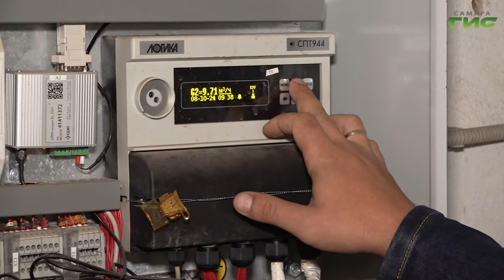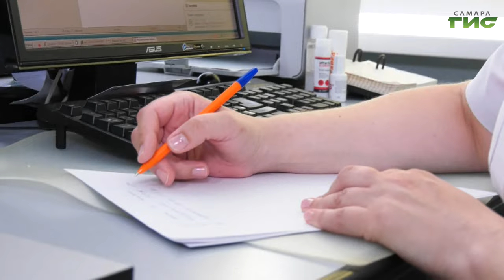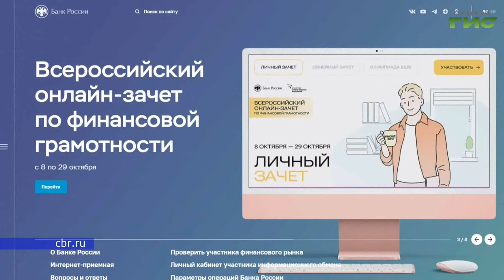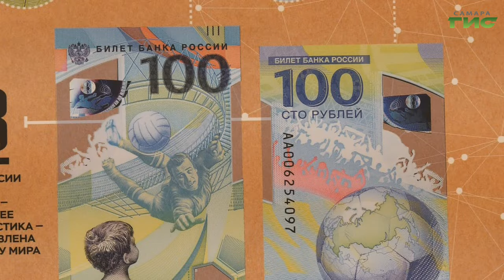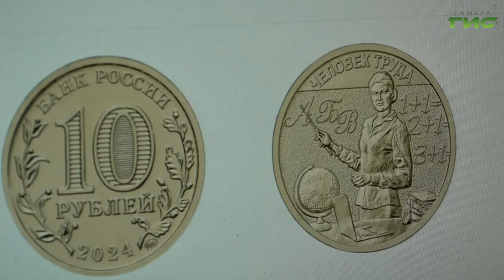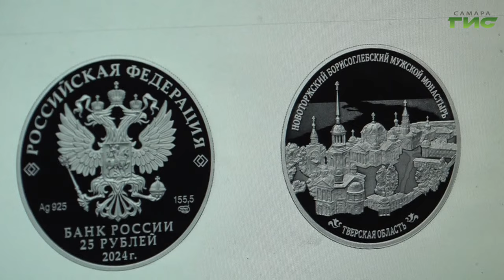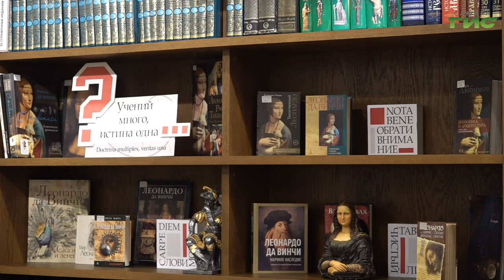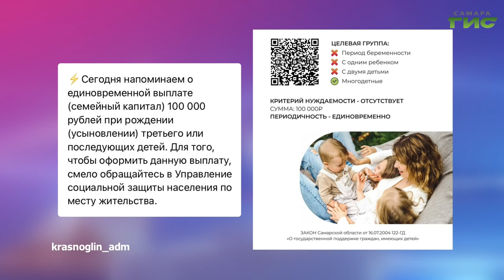"События" от 15.10.2024 (вечер)